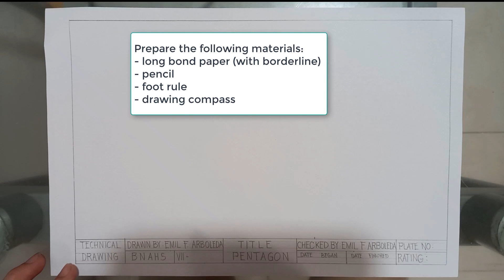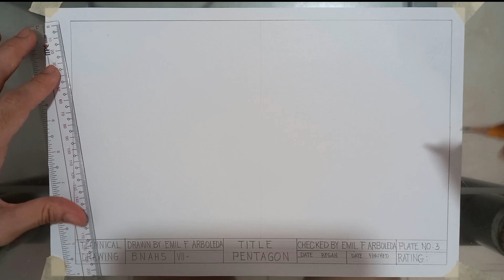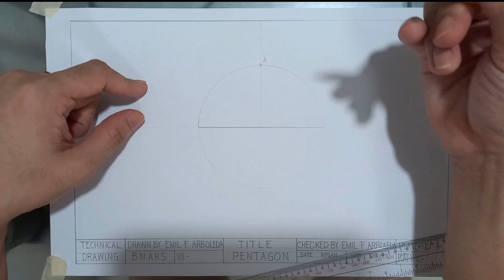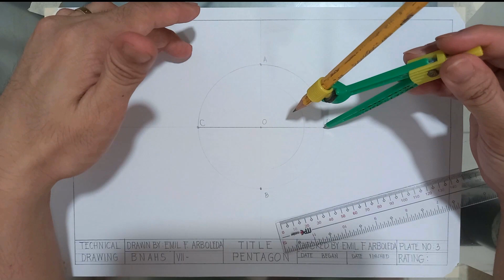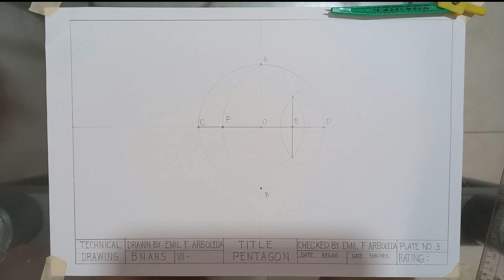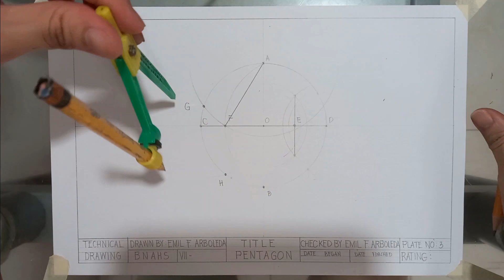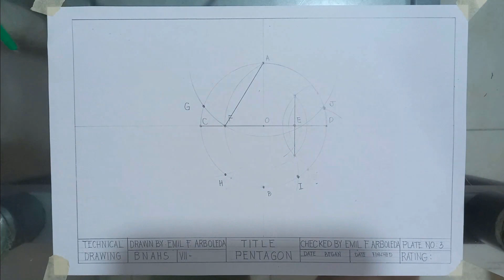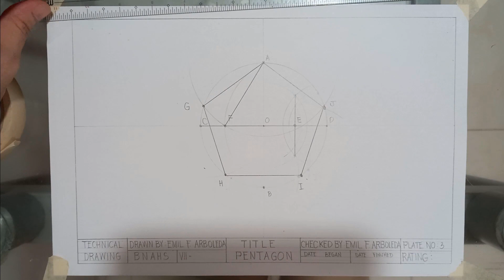How to Draw a Regular Pentagon Inscribed in a Circle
This video shows how to draw a regular pentagon inscribed in a circle.
Hello Teachers! For you to be updated for more learning videos/tutorials, webinars, CPD accredited seminars, trainings, MELC module resources and new trends in education.

Learning Videos
Prayers for Meetings, Seminars and Trainings